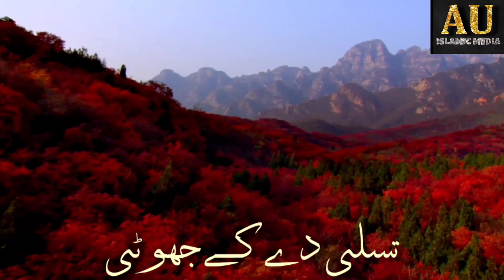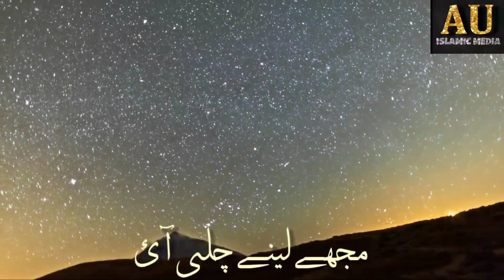Emotional Hamd| Dil Dehla Dene Wala Kalam| Nazm| Fikr e Aakhirat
Emotional Hamd|  Dil Dehla Dene Wala Kalam| Nazm| Fikr e Aakhirat men rula Dene Wala Kalam| You will cry after watching this...